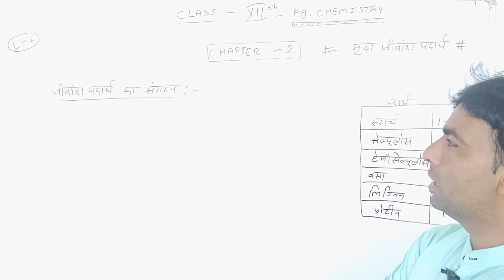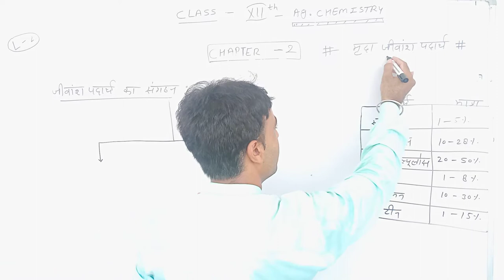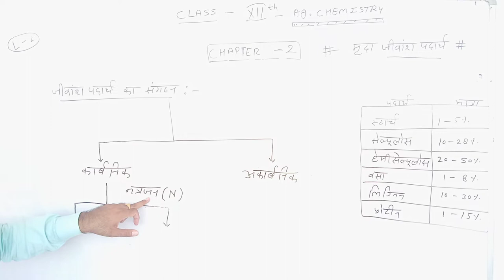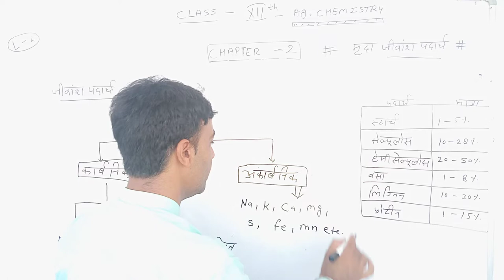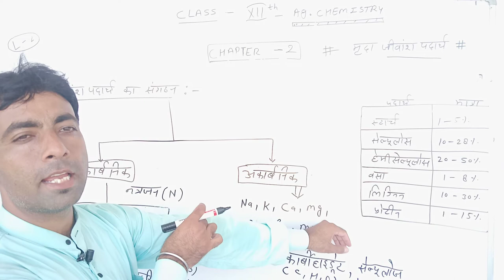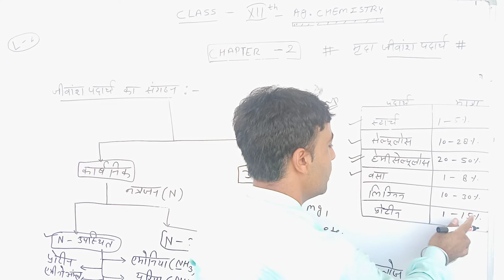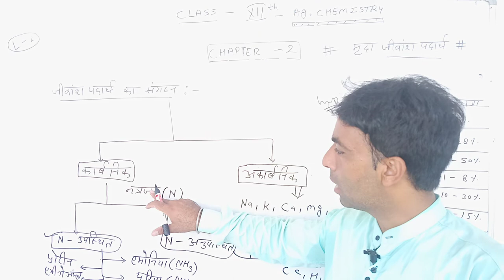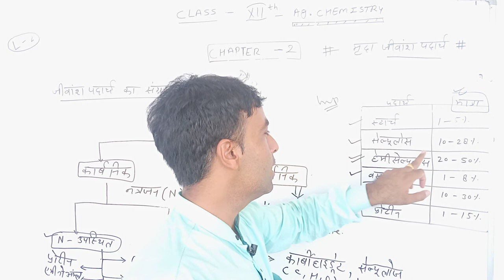class 12 ag chem # soil organic matter components L2 by kk sir